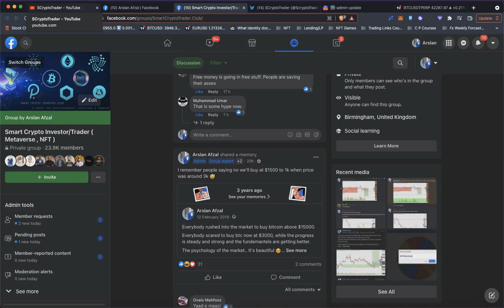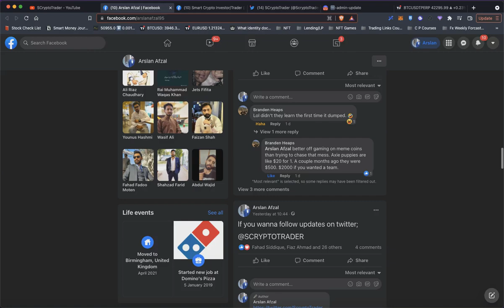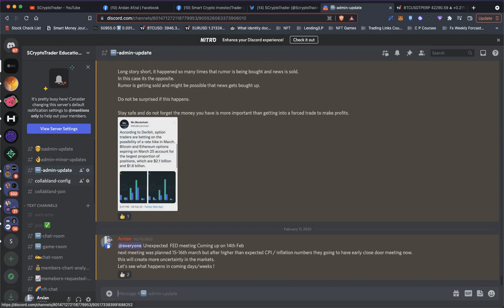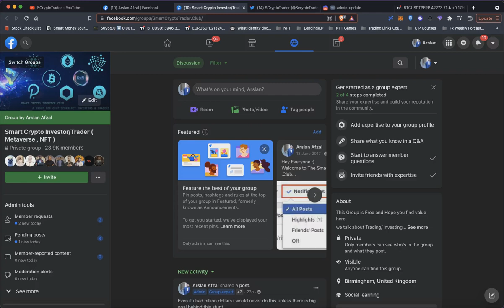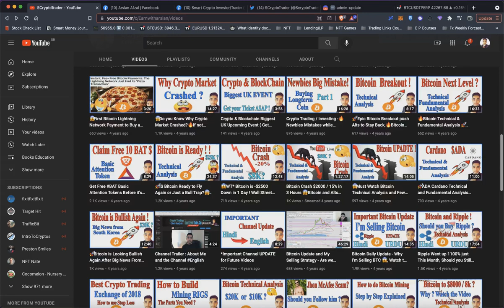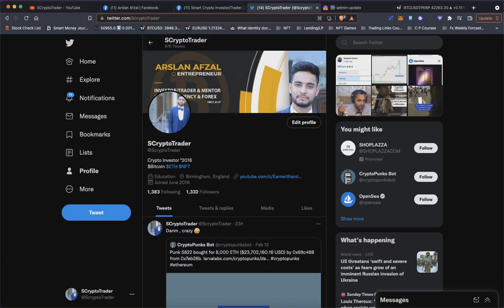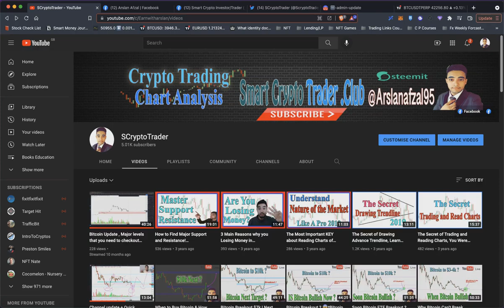I'm Back after 3 years on Youtube !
Hey Guys,

I'm sorry that webcam video messed up a little so it's only screen but in future video you'll see webcam ( video of me too ).